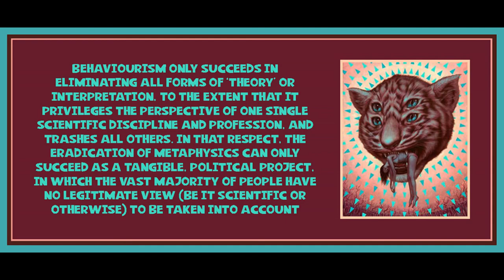Chapter 3 from The Happiness Industry by William Davies